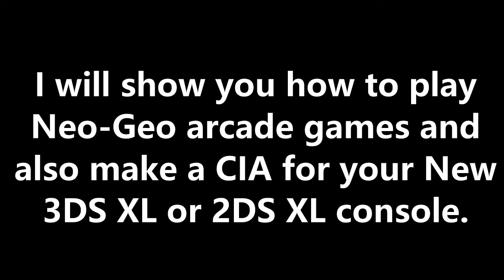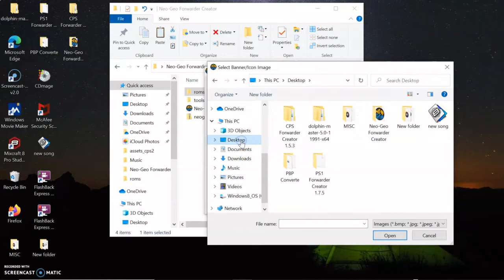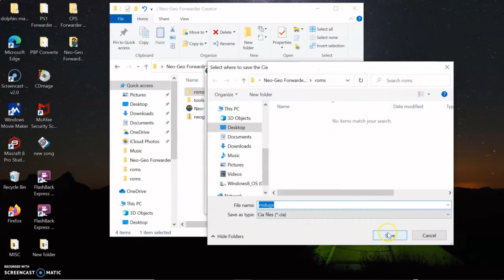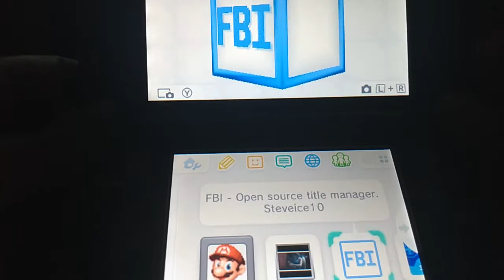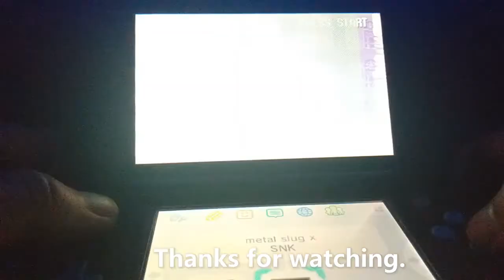How To Play Neo-Geo Arcade Games On Your New 3DS Console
Neo-Geo Forwarder Creator 1.5.2D

neogeo bios

ｆｏｏｌ＇ｓ　ｐａｒａｄｉｓｅ